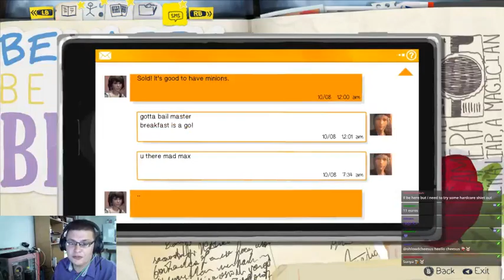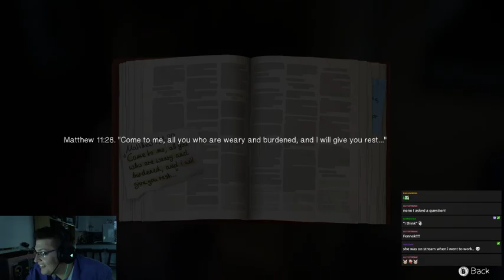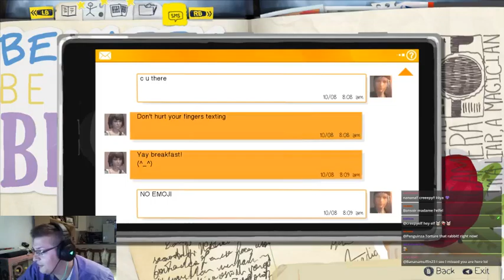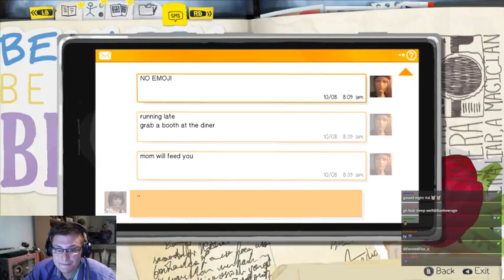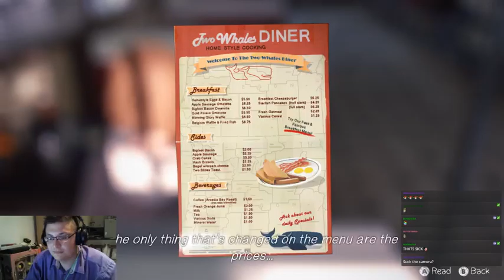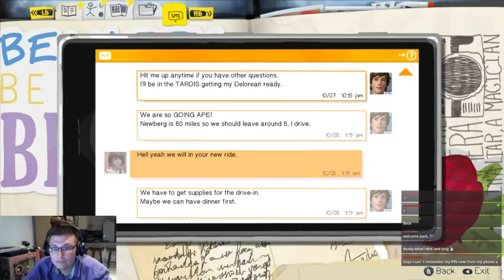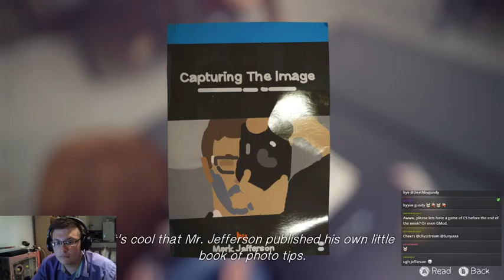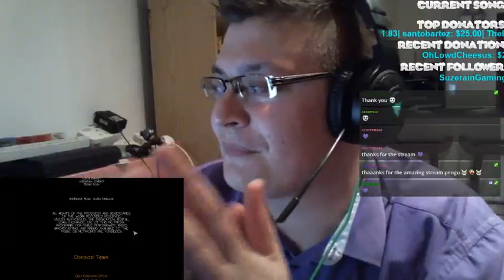Life is Strange Episode 2 with Pengu!